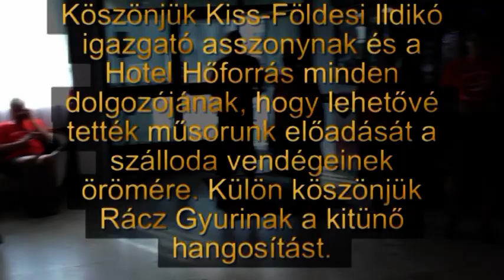Fellépés a Hotel Hőforrásban, hajdúszoboszlón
A Mozgó Protkó Vidám Csoport 6 napot töltött Hajdúszoboszlón, a Hotel Hőforrásban. Az utolsó este előadtuk műsorunkat a szálloda vendégeinek őszinte örömére.
Ezúton mondunk köszönetet Kiss-Földesi Ildikó igazgató asszonynak és a szálloda minden dolgozójának. Köszönjük Rácz Gyurinak a kitünő hangosítást
Hauer Judit, az együttes vezetője.